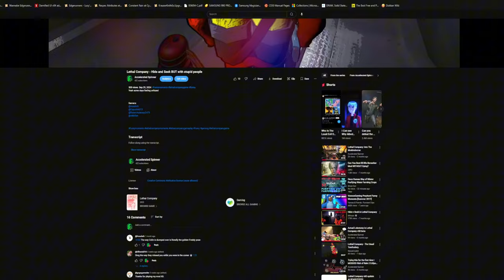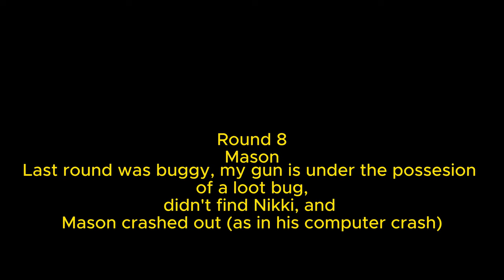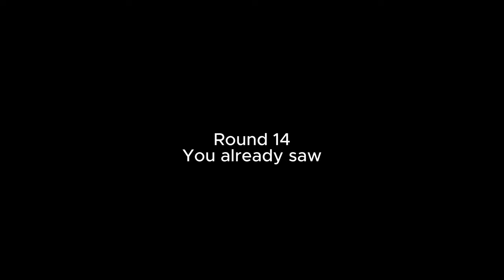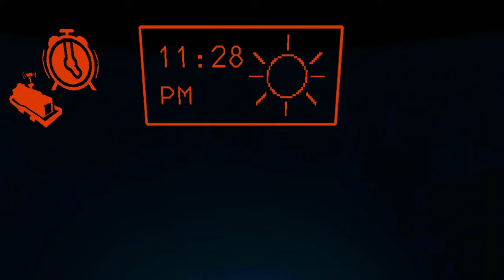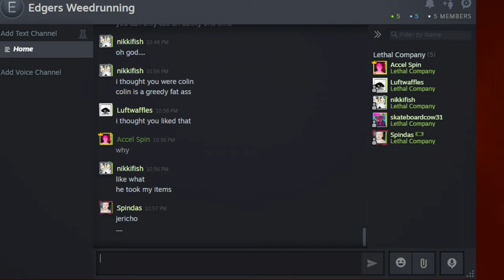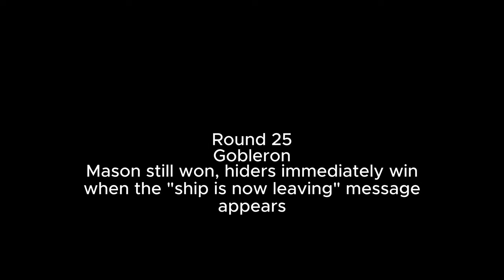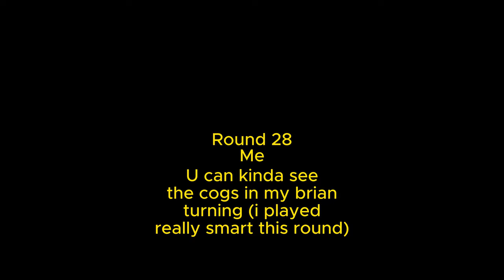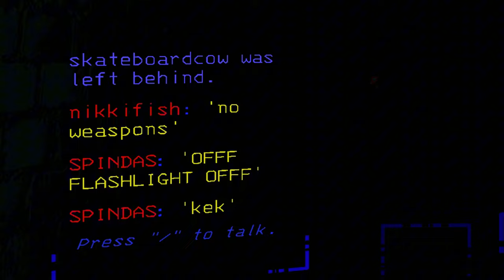Lethal Company - Hide and Seek MOVIE | Ability Warfare *REUPLOAD*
don't give poor people money or they will gang up on you with signs or shovels, or swap with people across the world

Timestamps:
0:00 Intro
2:49 First Day
13:46 Next Day
41:37 Next Day, Swapping Day!
1:04:32 Next Day I think
1:13:59 Last Day